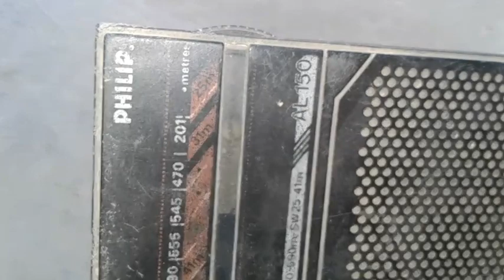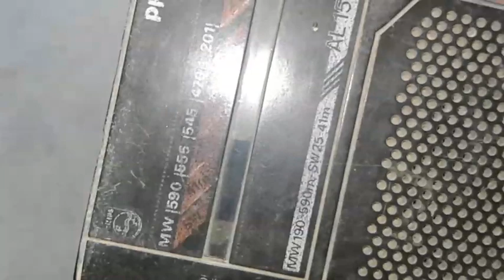Old radio in red markari check ओल्ड रेडियो इन रेड मरकरी चेक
Old tape recorder in red Mercury check ओल्ड टेप रिकॉर्डर इन रेड मरकरी चेकOld television in red Mercury check ओल्ड टेलीविजन इन रेड मरकरी चेक

d radio in red markari check ओल्ड रडियो इन रेड मरकरी चेक

ओल्ड टेलीविजन इन रेड मरकरी चेक Old television in red Mercury check

red markari Ki Khoj old AC board red Mercury check

ओल्ड ब्लूटूथ स्पीकर रेड मरकरी चेक Old dalootuth sapikr in red Mercury check

old DVD player in red marker check ओल्ड डीवीडी प्लेयर इन रेड मरकरी चेक

old television in red markari check ओल्ड टेलीविजन इन रेड मरकरी चेक

ओल्ड हारमुनीयाम इन रेड मरकरी चेक Old harmonium in red Mercury check

Old tape recorder in red markari check ओल्ड टेप रिकॉर्डर इन रेड मरकरी चेकOld television in red Mercury check ओल्ड टेलीविजन इन रेड मरकरी चेक

hello doston is channel ko subscribe Nahin Kiye Hain To doston channel ko subscribe Kariye aur Bagal mein ghante ke Nishan per click Karke on kariye  jisse naye video ki noti fikesan milati Rahegi doston Pahle Ka channel ko subscribe Karke rakhe hain to Aapka bahut bahut dhanyavad

doston ismein red Mercury  dhundh rahe hain aur Red Mercury Dekhate hai hame milti hai ya nahi To Dosto Esh Video Mein Yehi Dikhaya gaya hai to Dosto Red Mercury
ka ye Video ham Asha Ksrate hai ki app bhaeyo ko Bahut pashand ayegi